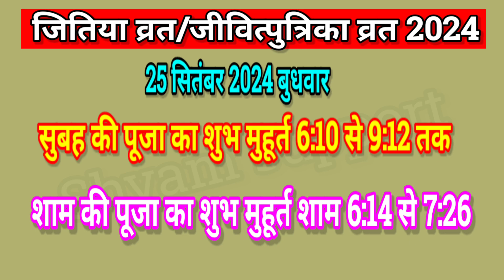जीवित्पुत्रिका व्रत कब है 2024 में || jitiya vrat kab 2024 || jivitPutrika vrat 2024